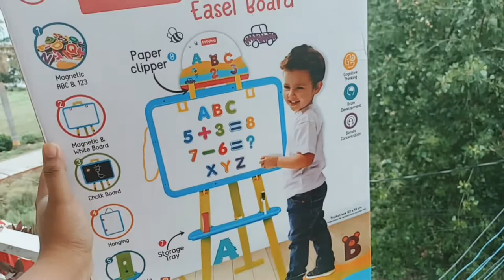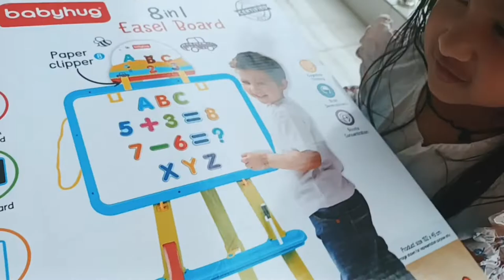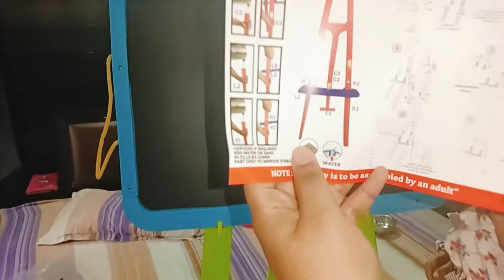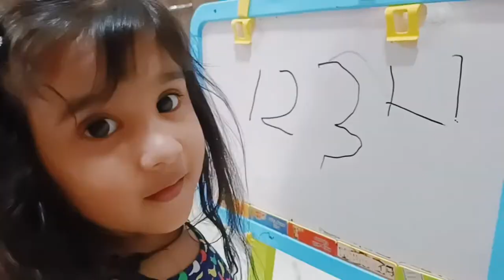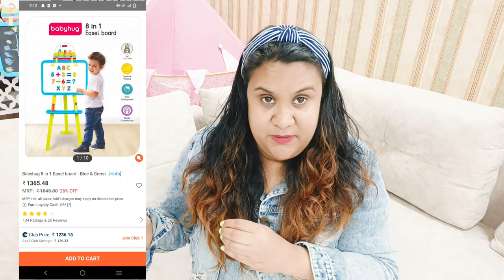Best Kids Easel Board | Babyhug 8 in 1 Easel board for Kids Review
8 in 1 learning easel: Can teach simple Maths, basic words and drawing in an exciting and fun manner · Two-sided drawing board: Chalk board and magnetic board.